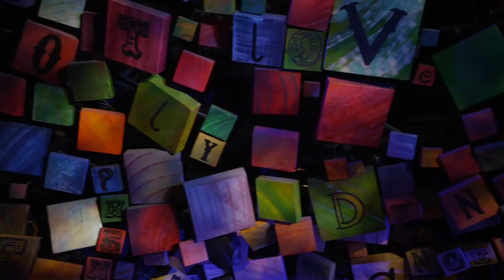Matilda The Musical: Journey of Matilda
Winner of a record-breaking seven Olivier Awards including Best Musical, MATILDA THE MUSICAL is more than a show, it's a phenomenon.  Based on the beloved novel by best-selling author Roald Dahl, MATILDA is the story of an extraordinary girl who dreams of a better life.   Armed with a vivid imagination and a sharp mind, Matilda dares to take a stand and change her destiny.

This celebrated smash hit is presented by The Royal Shakespeare Company, one of the most acclaimed theater companies in the world, and the Dodgers, Tony Award®-winning producers of hits like Jersey Boys.  Tony Award-winning director Matthew Warchus (God of Carnage, The Norman Conquests) helms this exhilarating and ingenious new musical The Guardian calls, "unadulterated bliss!"